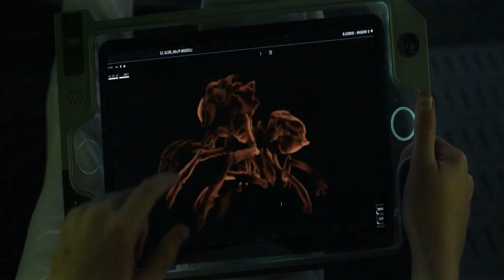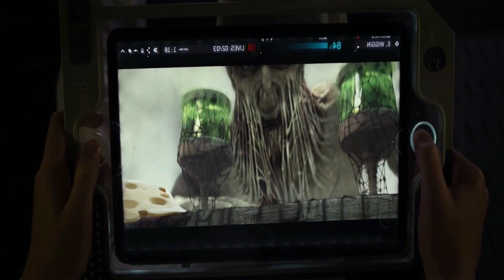Ender's Game (2013) পুরো সিনেমা বাংলায় || Movie In Bengali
Ender Wiggin, a brilliant young strategist, is recruited by the International Military to lead the force defending Earth from a genocidal alien race bent on annihilating humankind.

Release date: November 1, 2013 (USA)
Director: Gavin Hood
Adapted from: Ender's Game
Produced by: Gigi Pritzker; Linda McDonough; Alex Kurtzman; Roberto Orci; Robert Chartoff; Lynn Hendee; Orson Scott Card; Ed Ulbrich
Distributed by: Lionsgate, Summit Entertainment